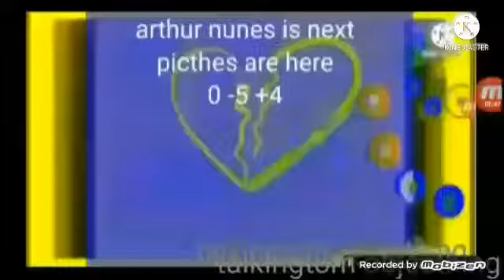i hate g major 2 sml more!!!!